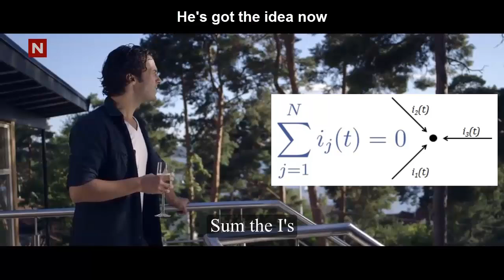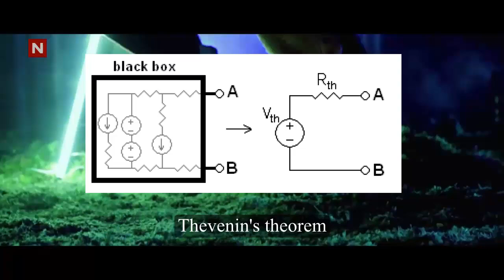ENG1030 Parody - What Does The Fox Say (Ylvis)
Ylvis is trying to learn electrical engineering at Monash. We put together a video to help him study!